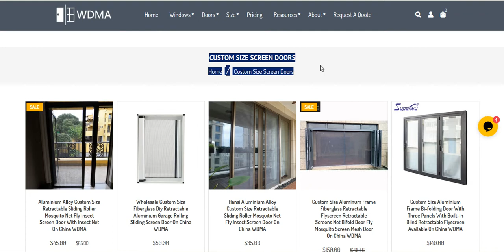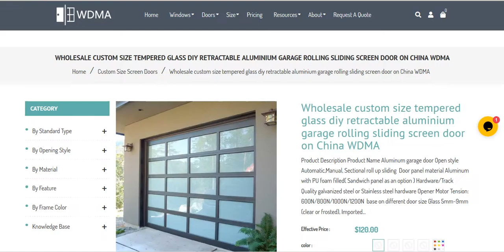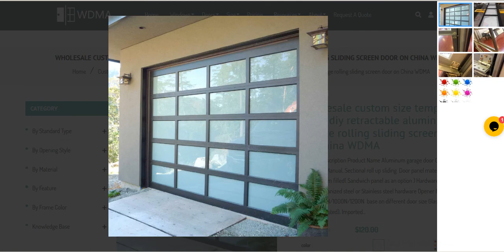China WDMA Custom Size Screen Doors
Aluminium Alloy Custom Size Retractable Sliding Roller Mosquito Net Fly Insect Screen Door with insect net on China WDMA
Wholesale custom size fiberglass diy retractable aluminium garage rolling sliding screen door on China WDMA
Custom size aluminum frame fiberglass retractable flyscreen retractable screens net bifold door fly mosquito screen mesh door on China WDMA
Custom size aluminium frame bi-folding door with three panels with built-in blind retractable flyscreen available on China WDMA
Hansi aluminium alloy custom size retractable sliding roller mosquito net fly insect screen door on China WDMA